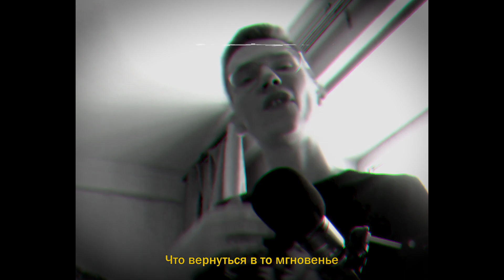WingarD - Пробираюсь (Lyric Video)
🎵WingarD - Пробираюсь (prod. sweetaslove)